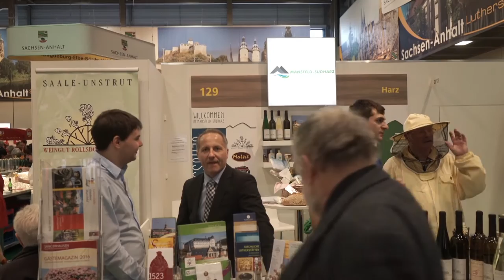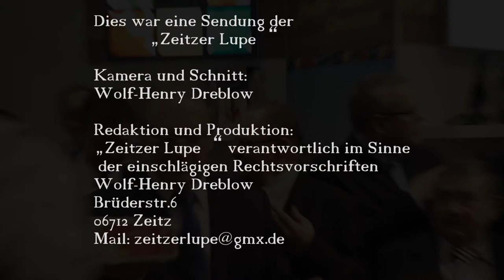Unser Burgenlandkreis auf der Grünen Woche 2016 in Berlin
Thomas Böhm, Amtsleiter Wirtschaftsförderung im Burgenlandkreis, interviewte  Dieter Gorzki ,  GF Frischli Weißenfels und GF Dr. Fritz Schumann vom Landesweingut Kloster Pforta zu unseren Weinen und weiteres.

Viel Vergnügen
Ihre Zeitzer Lupe